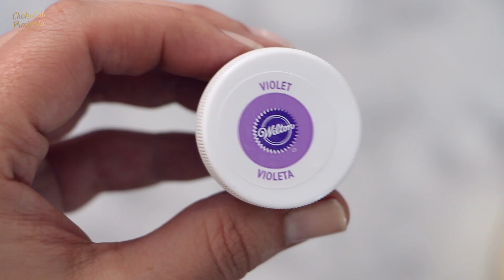Decorando Pastel Terciopelo Purpura| Chokolat Pimienta ♥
Pide aqui todos los ingredientes para hacer tu pastel y el envio va por mi cuenta

Colorantes wilton

Moldes para hornear

Polvo de merengue

Alisador de glaseado

Si te gustan los vídeos regalame un ME GUSTA , y comparte los videos con tus amigos y familia ♥